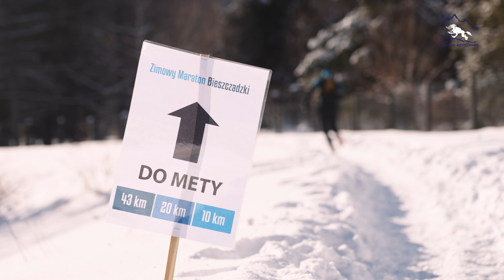VIII Zimowy Maraton Bieszczadzki, 28-29 stycznia 2022, Cisna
VIII Zimowy Maraton Bieszczadzki
Dystans: 43 km, 20 km, 10 km
Organizator: Fundacja Bieg Rzeźnika

Realizacja: Grzegorz Biega